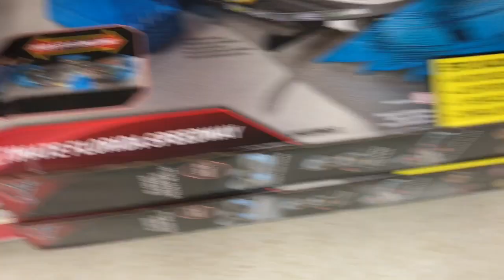OctaneCar 19 Introduction Video